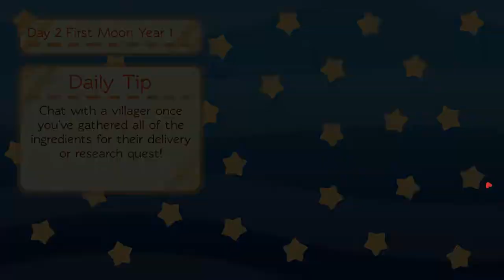Make Potions, Be A Hero | Alchemy Story| Intro Guide and Beginner Tips with Alchemy History Lesson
Hiya Gamers!

A short introduction on the game Alchemy Story by Eloise LaRoche and a few tips to get one started off on this cute little adventure. You're a master potion maker whose skills are needed to save a town from a curse, so lets get to gathering all those materials we'll need!